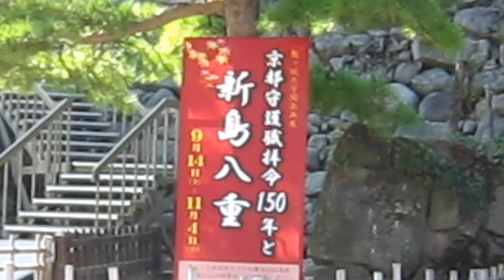2 会津観光 NHK大河ドラマ「八重の桜」の撮影が始まった 20120918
2_会津観光_NHK大河ドラマ「八重の桜」の撮影が始まった_20120918

来年のNHK大河ドラマ「八重の桜」の撮影が始まった。一足先に皆さんにご紹介します。
９月１４日、鶴ヶ城公園に行ってこの目で見学をしました。

修学旅行のこども達や観光客の声がきれいな公園に響き、「京都守護職拝命１５０年記念」のぼりも風に気持ちよくたなびいていました。